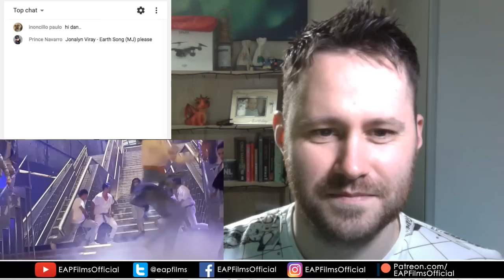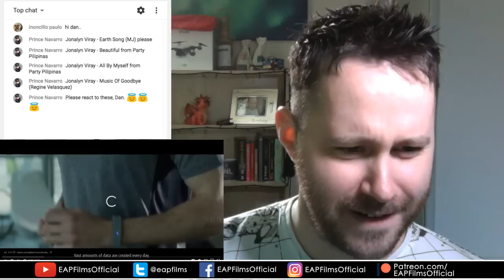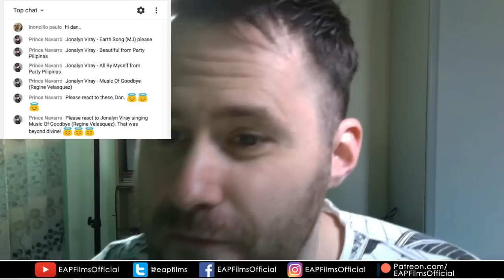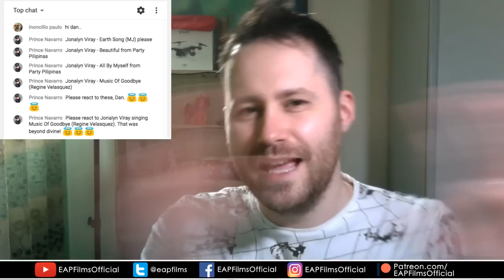Julie Anne San Jose - Amor Amor Amor | LIVE REACTION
MY PATRONS:
Mars Baldisimo